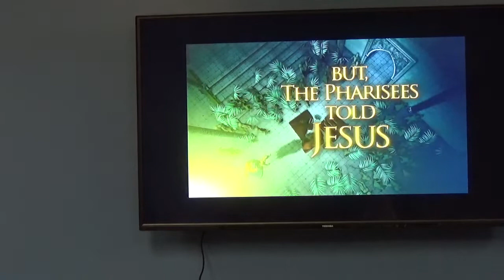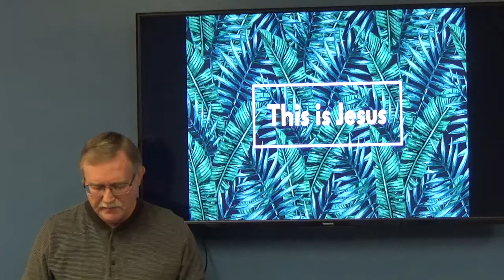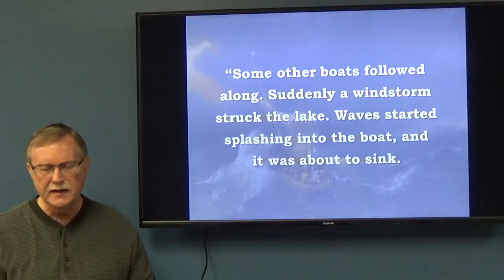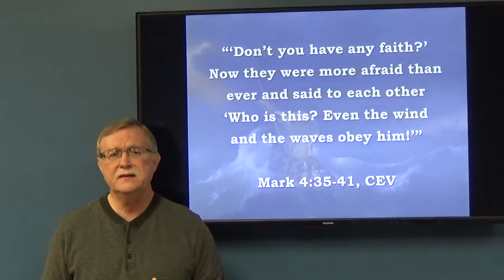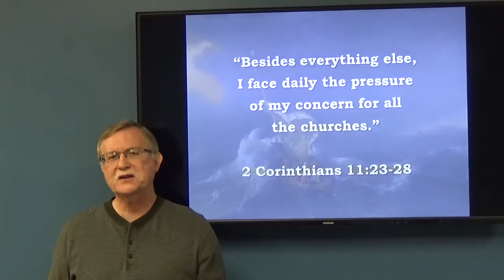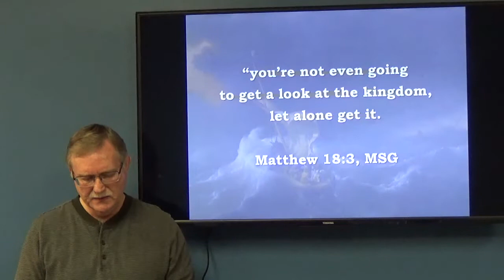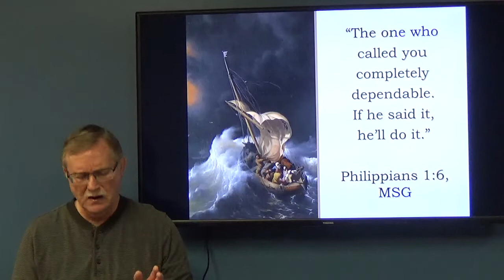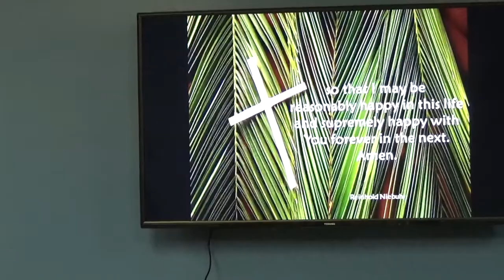Surviving Life's Storms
Jesus goes with us through life's storms, which are on the way to where He is ultimately taking us.